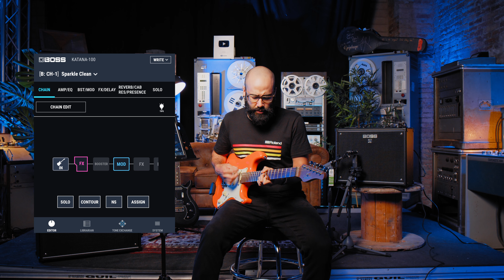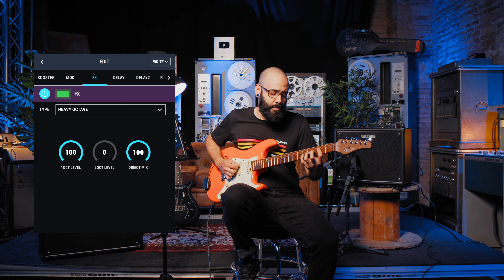Llega la tercera generación Katana de Boss | Alfasoni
BOSS nos presenta la tercera generación de los ya conocidos amplificadores Katana. Partiendo del modelo MKII, encontramos una serie de novedades como su accesibilidad con la aplicación Boss Tone Studio via Bluetooth, además de poder elegir diferentes emulaciones de cabinets con su ajuste "Cab Ressonance". Gracias a esto y su ajuste "Contour", ¡sin duda supone una gran mejora en esta línea de amplificadores!

¿Qué os ha parecido? ¡Dejad vuestras dudas en los comentarios!